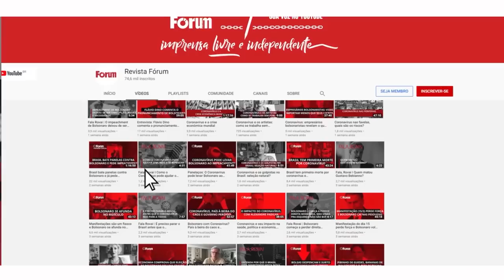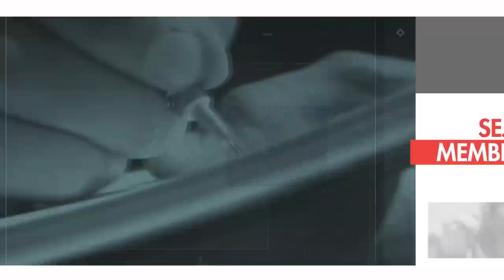Presidente do PDT, Carlos Lupi, sobre apoio a Lula: "Nosso inimigo é Bolsonaro"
Entrevista exibida ao vivo em 6 de outubro de 2022 no Fórum Onze e Meia. Assista ao programa na íntegra